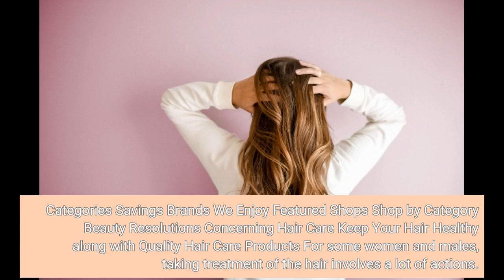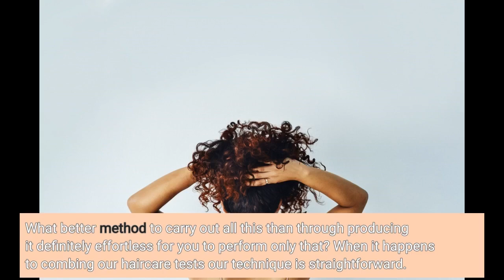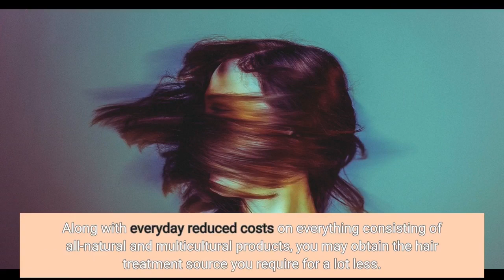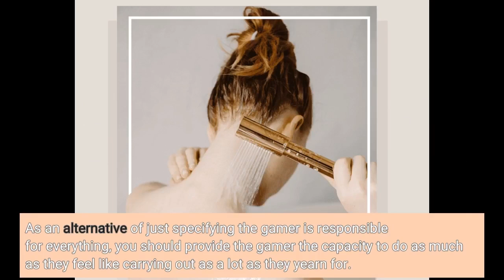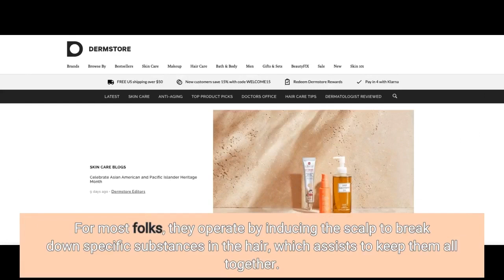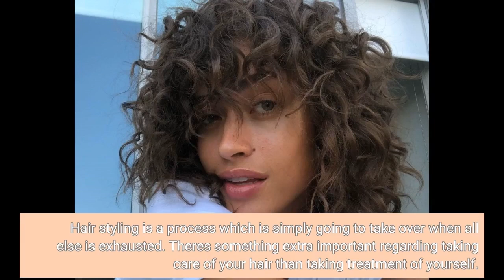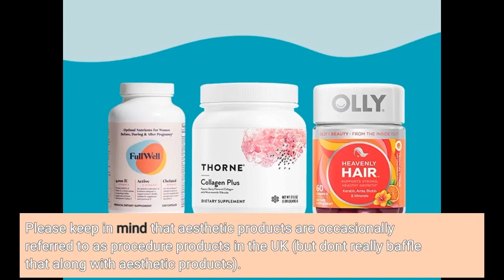The Best Strategy To Use For Hair Care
Join Now

The Best Strategy To Use For Hair Care ,  hair care

Unleash your inner beauty guru with this comprehensive beauty tutorial! From skincare to makeup, we cover all the tips and tricks you need to know."

"Get the perfect beauty look for any occasion with this step-by-step beauty tutorial! Whether you're going for a natural look or a bold statement, we've got you covered."

"Get ready to glow with this skincare-focused beauty video! Our expert shares their best tips and tricks for achieving a healthy, radiant complexion."

"Find the perfect beauty products for a budget-friendly routine with this money-saving video! From affordable makeup to drugstore skincare, we've got you covered."

"Find your perfect beauty match with this video review of the best beauty products on the market! From skincare to makeup, we've got you covered."

"Get a sneak peek into the beauty routines of your favorite beauty bloggers with this video series! From skincare to makeup, we cover all their tips and tricks."

"Take your beauty routine to the next level with these beauty challenges! From makeup challenges to skincare experiments, we have it all."

"Get the best beauty advice from top beauty experts with this video series! From skincare tips to makeup tricks, we have everything you need to look and feel your best
 Montana, Nebraska, Nevada, New Hampshire, New Jersey, New Mexico, New York, North Carolina,
 NV, NY, OH, OK, OR, PA, PR, RI, SC, SD, TN,